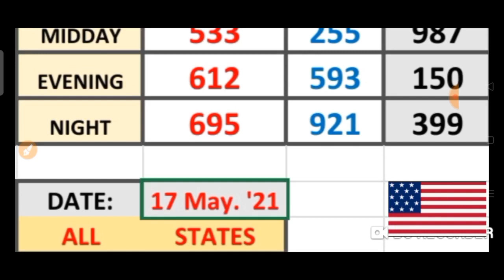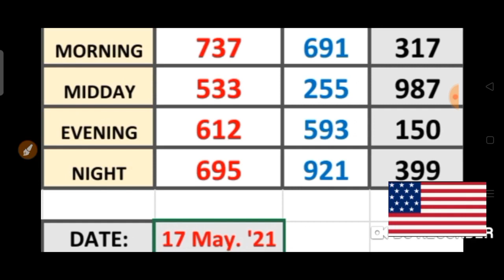PICK 3 ALL STATES SPECIAL PER DRAW PREDICTION for ( 16 May 2021 ) just try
This are my Best bet for PICK 3  ALL  States / SPECIAL PER DRAW PREDICTIONS for ( 16 May 2021) .
BET WISELY
Happy WINNING
Good luck